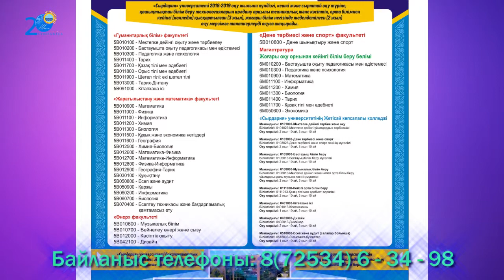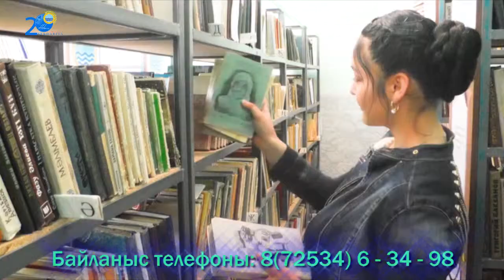"Сырдария" университетінің кәсіби бағдар жарнамасы